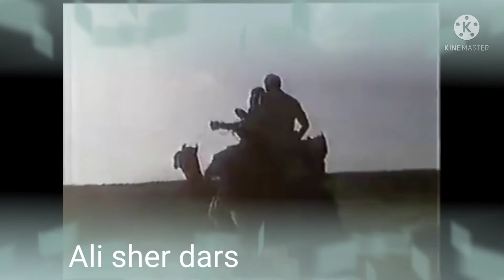25 سال پهرين وارو ٿر پارڪر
علي شير درس
اسلام ڪوٽ